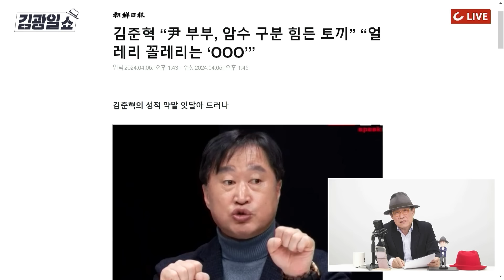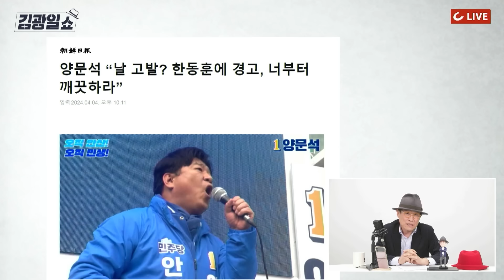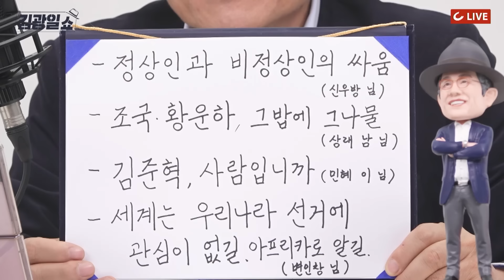[김광일쇼] "민주당, 김준혁처럼 말하고 양문석처럼 사기 치겠다는 것"